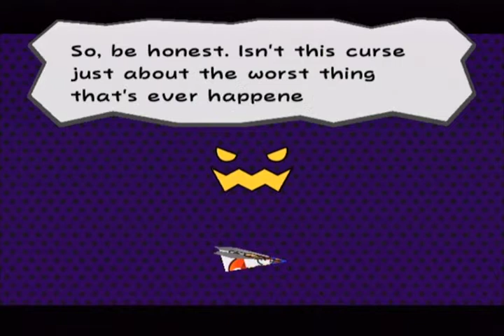Paper Mario: The Thousand-Year Door Part 2: The Treasure Hunt Begins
After a refresher course on Action Commands from the professor, we head down to the underground and discover the existence of The Thousand-Year Door.

And thus, with destination and map in hand, Mario and Goombella uncover the first step towards finding the legendary treasure. And thus the prologue comes to an end...